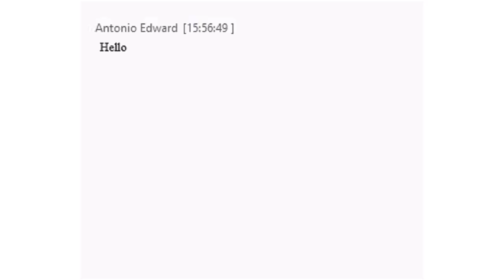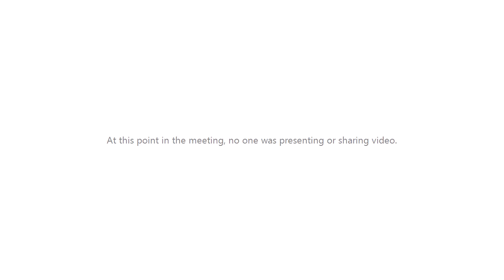FORWARD: Meeting about music for first scene (Saturday, January 9, 2016 15:56:38)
FORWARD  Meeting about music for firs        Saturday, January 9, 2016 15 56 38